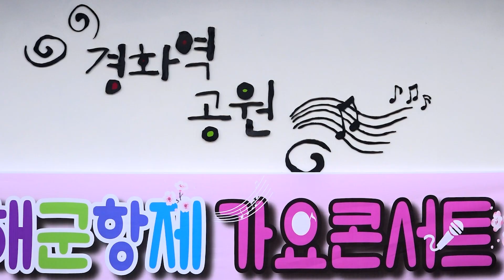진해군항제가요콘서트/주최 : 창원특례시/ 주관 : 사)한국대중가요발전협회 영남지회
* 진해군항제가요콘서트 *

일시 : 2024년 3월29일 (금) 오후4시
장소 : 진해경화역
주최 : 창원특례시
주관 : 사)한국대중가요발전협회 영남지회
후원 : 가자렌트카 (주)마산점 대표 송일송
             1급마산회원 검사정비소 대표 정원길
             금호타이어(주)육호광장 대표황석병
             중고자동차 매매 대표 김종률
             세진 특장정비 대표 안갑환
             자문위원 황기만
             진도군 재경 조도면향우회장 박우배
             초암약초

         사)한국대중가요발전협회영남지회
                 지회장 구민경 올림